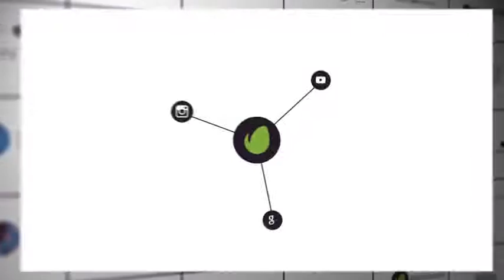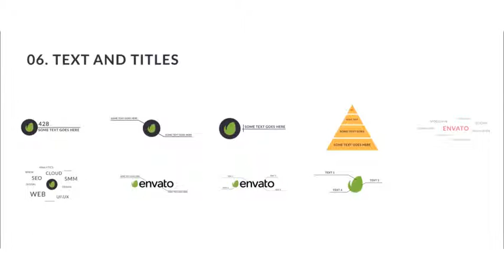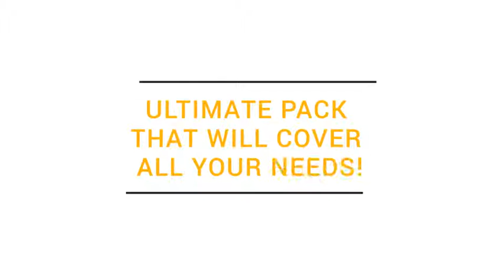StatiX - ProInfographic Bundle (After Effects Template)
Features:
- Compatibility with AE CS 5.5 and higher
- Universal Expressions
- No Plugins
- Fully Vector (resizable)
- Easy to Customize
- Detailed video tutorial of each categorie
- Just drag and drop needed scene from library
- Fully automated charts
- All scenes are easy to customize and adjust
- Global Color Controls

Project Content:
150 scenes
12 categories
UI\UX
Bar Charts
Graph Charts
Math Charts
People Charts
Pre made scenes
Bars
Transitions
Icons
Connections
Maps and Continents
Pie Charts
250 + Elements
40 icons and 5 transitions
2 Global Styles